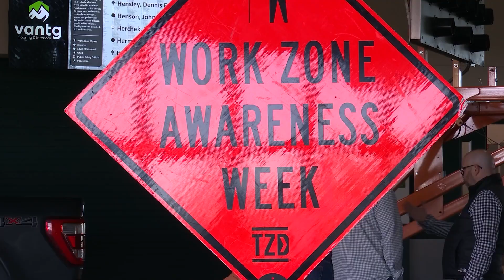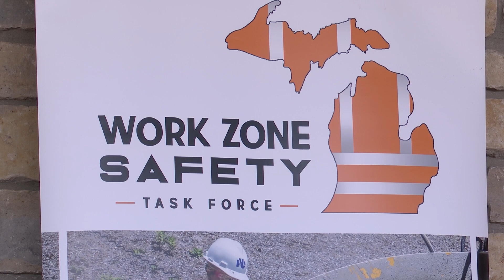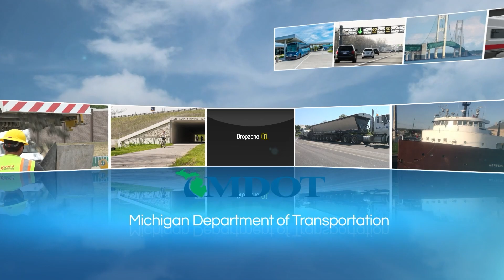2024 NWZAW Kickoff Event Recap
State Transportation Director Bradley C. Wieferich was joined by Lt. Gov. Garlin Gilchrist and other officials to kick off National Work Zone Awareness Week NWZAW in Midland.

This year's NWZAW national campaign theme is: "Work zones are temporary. Actions behind the wheel can last forever."

For more facts, stats and information about Michigan work zone safety,